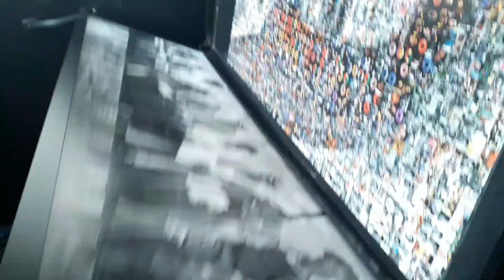Trabalhei zuado hoje l Cliente falou a verdade na quantidade de itens do transporte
LOGGI: Use meu código QK3MPJ